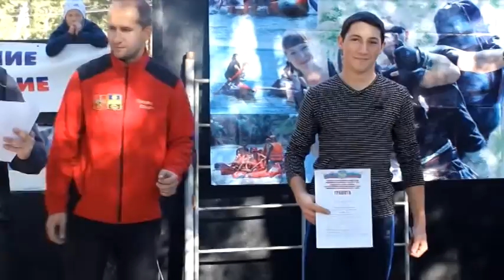В Анапе прошел ежегодный 9-й фестиваль по туризму и скалолазанию на искусственном рельефе